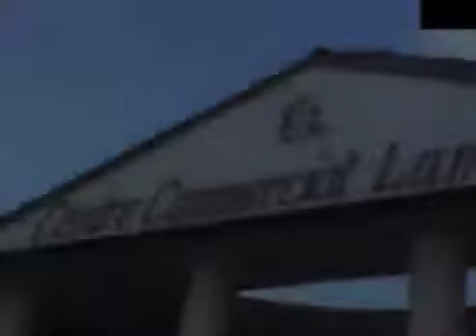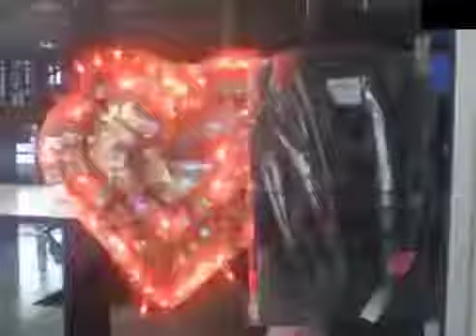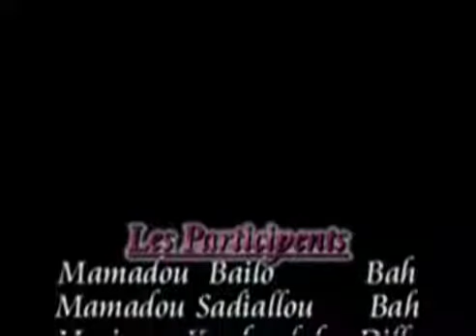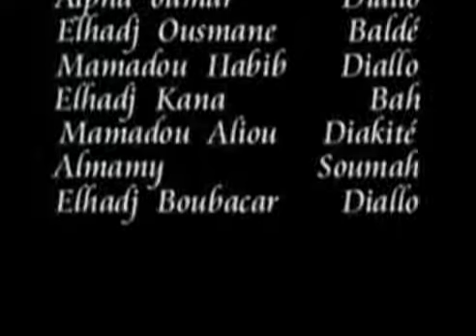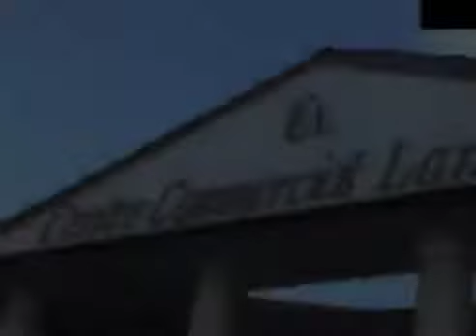Ciné Guinée : Lekki monè partie 8 ( version peul)